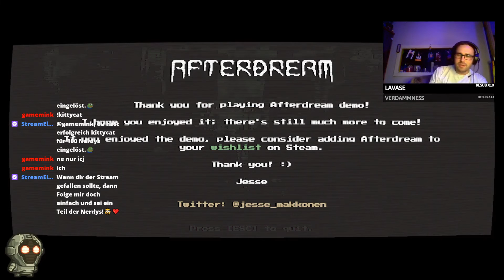Let´s Play "AFTERDREAM" (German/Deutsch) ALLES NUR EIN ALPTRAUM? 😱 [HD+]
«AFTERDREAM»
von Jesse Makkonen [ 2022 ]

Mein Postfach:
17013 Neubrandenburg

WICHTIGER HINWEIS:
Wenn dir das Video gefällt, unterstütze den Entwickler
und kaufe dir das Spiel! 😊